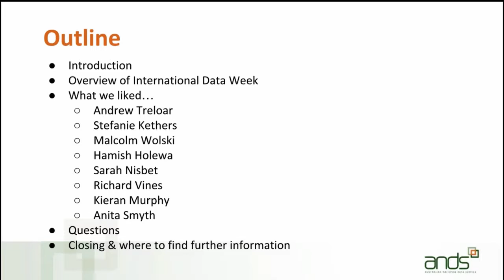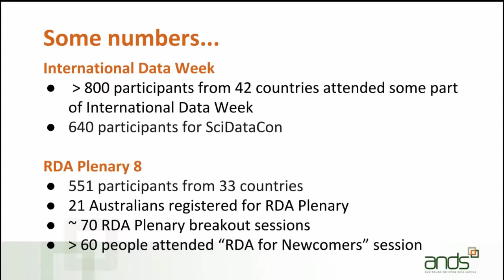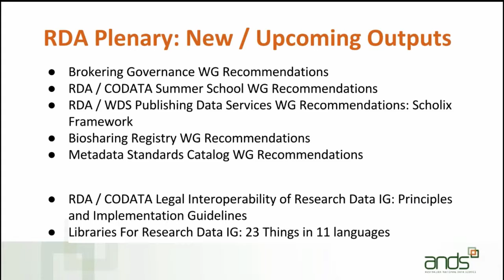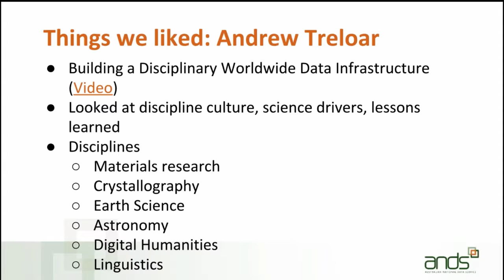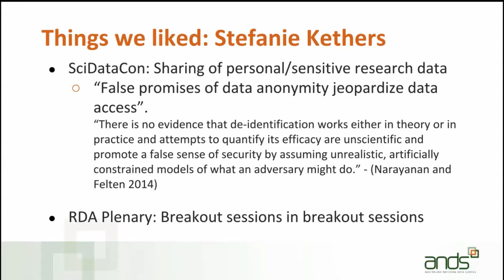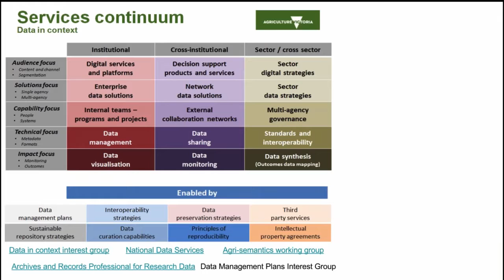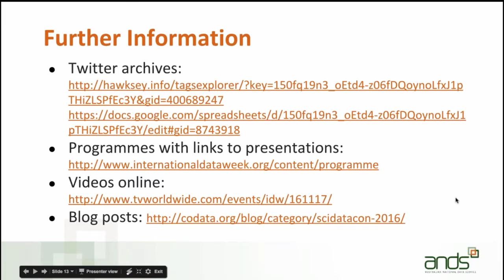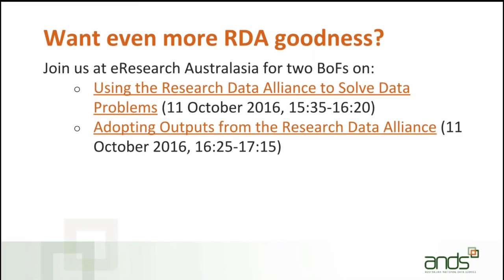International Data Week - What Happened in Denver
This Webinar reports back on the International Data Week (Denver, USA, 11-17 September 2016) with a particular focus on the eighth Plenary of the Research Data Alliance (RDA), which took place from 15-17 September 2016 as part of International Data Week .

The Plenary brings together more than 400 RDA members for a week of working together in groups to further international issues around data sharing.

RDA members present newly released outputs and how existing outputs, e.g. from the Data Citation Working Group, have been adopted in other organisations.

Speakers:
Several Australian attendees present their impressions and take-away messages from the Plenary, highlighting individual sessions, new adoptable outputs created by RDA groups, and other aspects of interest to people interested in the RDA.